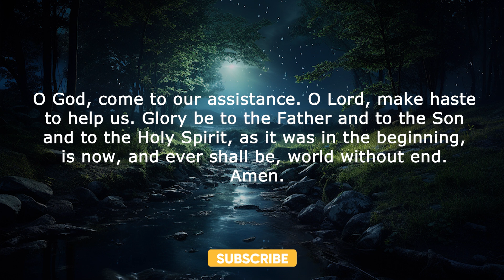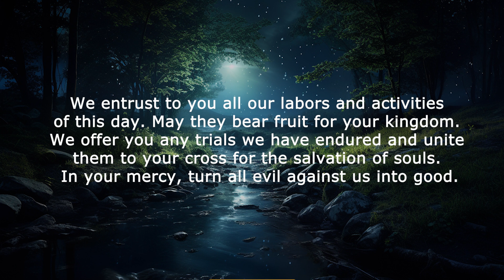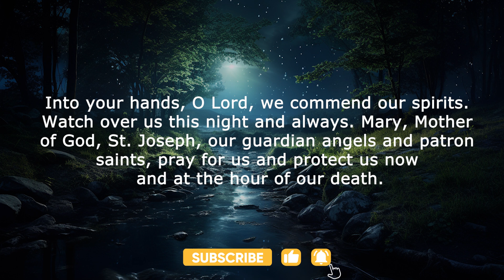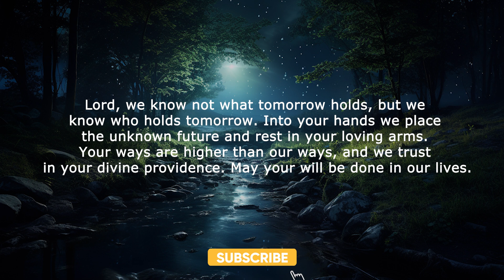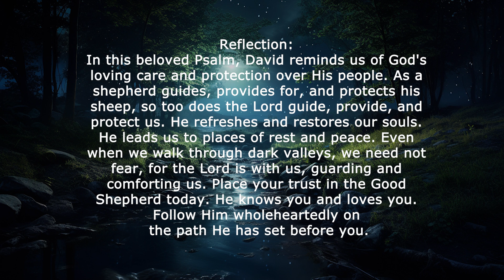A Night Prayer Before You Sleep - Lord, I Commit this Night into Your Hands -A Bedtime Prayer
Beautiful Night Prayers
Let's Pray Together
beautiful daily messages
morning prayer
prayer for god's guidance and protection
morning prayer to start day
morning prayer to start your day
psalm to start the day
morning prayer before you start your day
psalm prayer to start your day
morning prayer for god's strong hand to rest upon you
prayer for guidance and protection
best morning prayer to start your day
morning prayer to start my day with god
a powerful morning prayer to start your day